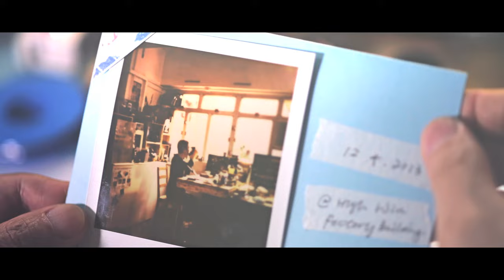The Moment - Story of Polaroid Repair Specialist (Short Film)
The Moment
presented by MiNT Polaroid Warranty Center

"The Moment", the story is originated from the precious moment of our Polaroid repair specialist - "KT". In the movie, he will show us how Polaroid SX-70 connected with his family. How to define "The precious moment"?  How to describe that delicate moment with words. So ,let the movie lead us back to his memory and let us experience it by our-self.  This short movie is also dedicated to  KT who have served in vintage camera restoration for half of the century and continue the era of Polaroid through the mainstream of digital world.

At the same time, we want to share another story of the SX-70' s inventor - "Edwin Land". The idea of instant photography was Inspired by his three year old daughter, who had asked him why she couldn't see a photo he had taken of her right away, SX-70 was used to be a gift for his daughter at 18 years old birthday on 1970. Unfortunately, this SX-70 was invented at 1972. At that time, SX-70 had made a big impact to instant photography.

After the invention of instant photography. Polaroid exist in every precious moment among all of us. From the first day of a baby from birth, every image behind Polaroid film was the joy of father watching his dear daughter growing up day by day. At the moment of daughter graduated from school, wedding ceremony in the church, Polaroid always been there and preserve every treasurous by film.

Polaroid is another form of  "The cherished moment" . Although the photo maybe not be perfect, but the very moment captured by it is invaluable. that why we need treasure every shot made by our lovely Polaroid .

微電影 The Moment

The Moment，中文意指「那一剎那」，故事源自寶麗來相機維修中心的相機醫生KT 跟我們分享的寶貴時刻，在他眼中寶麗來的SX-70相機如何連繫著他和家人的關係，「最珍貴一刻」在他而言，那難以言喻的微妙情懷又是怎樣？讓影像直接帶你回到過去，於他記憶裡漫遊。也在此向這位翻新相機超過半世紀，挽救過不計其數的寶麗來相機醫生兼任美容師 ﹣ KT致敬。讓寶麗來在這數碼年代下一直延續下去吧。

也在此再向大家分享一個故事：

SX-70的創造者Edwin Land之所以構思即影即有相機是全因為他的女兒問了一句「為什麼不能立即看相片呢？」這個在當時看似很傻的問題，啟發了Edwin Land研究即影即有相機。原先他想於1970年完成這部SX-70相機送給女兒做18歲生日禮物，可惜最終在1972年才面世。不過這個驚天動地的發明絕對令當時的人重新審視有關攝影的可能性，即-影-即-有。

而且從當時開始，每逢有特別值得記念的時刻，就會有寶麗來的出現。從嬰孩出生的第一天，當爸爸的總會不顧一切不停拍，照片一張一張吐出， 印證著這天爸爸是世界上最幸福人。孩子一天一天長大，爸爸的那疊寶麗來相片也愈來愈厚。孩子好不客易畢業了，又是寶麗來出動的好時機。 接著就是孩子的人生大事 - 結婚，這一刻，不只爸爸的寶麗來，親朋戚友的寶麗來相機都會通通湧現。 寶麗來代表著「最寶貴時刻」，縱使拍出來的照片未必完美，但這就是紀錄了當下那唯一一秒，同時因為即影即有的珍貴性， 所以我們才會更加珍惜，這亦是寶麗來的可愛之處。